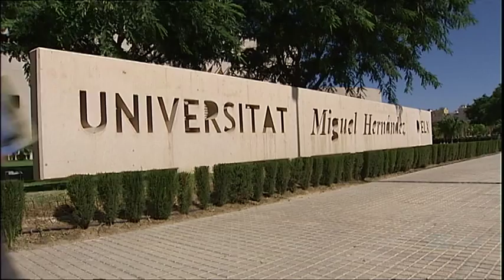Patente mundial para un robot español de rehabilitación tras un ictus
Una spin off de la Universidad Miguel Hernández de Elche (Alicante) va a sacar al mercado Roboterapist 3D, un robot que ayuda en la recuperación de personas que han sufrido un accidente cerebrovascular y sobre el que tiene patente mundial. Es el primero que permite iniciar los ejercicios con el paciente tumbado, por lo que se pueden comenzar casi inmediatamente tras el accidente, lo que acelera la recuperación.